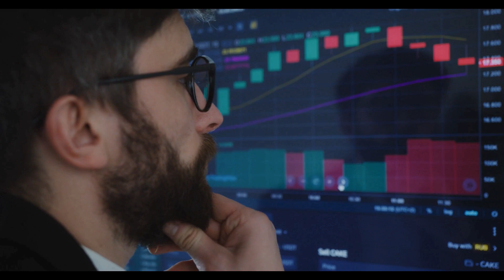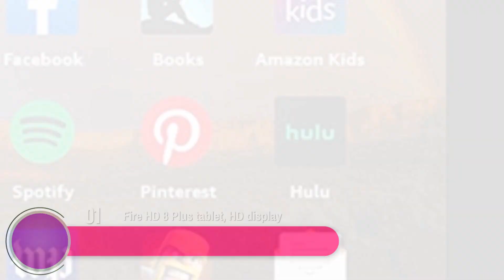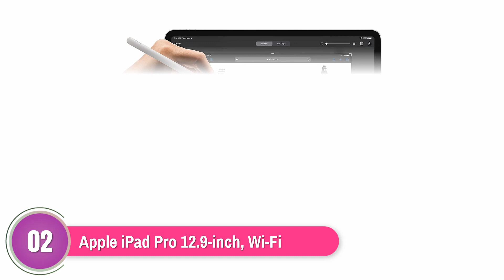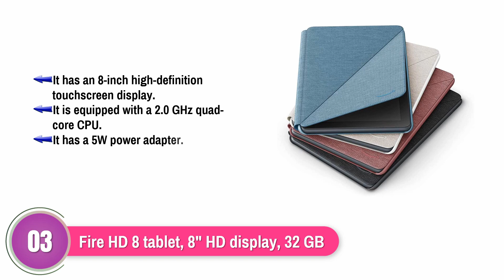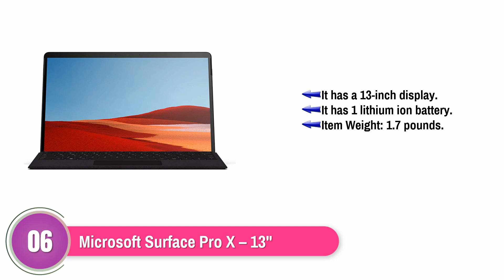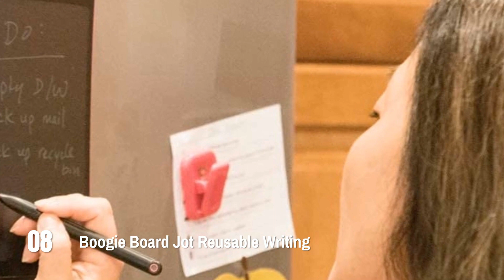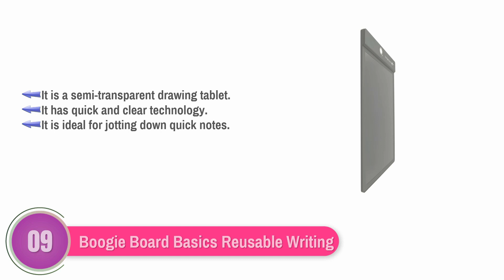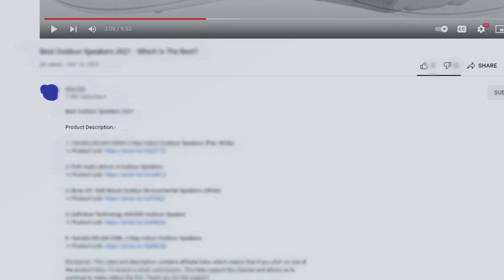Best Notes Taking Tablet 2022 - Top 10 Budget Tablet Review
Fire HD 8 tablet, 8" HD display, 32 GB, latest model (2020 release), designed for portable entertainment, Black
Boogie Board Jot Reusable Writing Tablet, Includes 8.5 in LCD Writing Tablet, Instant Erase, Stylus Pen, Built in Magnets & Kickstand, Pink
Fire HD 10 Tablet (10.1" 1080p full HD display, 32 GB) – Black
2020 Apple iPad Air (10.9-inch, Wi-Fi, 64GB) - Space Gray
Samsung Galaxy Tab S6 Lite 10.4", 64GB WiFi Tablet Angora Blue - SM-P610NZBAXAR - S Pen Included
Lenovo Tab M10 Plus Tablet, 10.3" FHD Android Tablet, Octa-Core Processor, 128GB Storage, 4GB RAM, Dual Speakers, Kid Mode, Face Unlock, Android 9 Pie, ZA5T0300US, Iron Grey
Boogie Board Basics Reusable Writing Pad-Includes 8.5 in LCD Writing Tablet, Instant Erase, Stylus Pen, Black
LCD Writing Tablet, Electronic Digital Writing &Colorful Screen Doodle Board, cimetech 12-Inch Handwriting Paper Drawing Tablet Gift for Kids and Adults at Home,School and Office
2020 Apple iPad Pro (12.9-inch, Wi-Fi, 128GB) - Space Gray

Some of the footage used in this video is not original content produced by Cute Spin. Portions of stock footage of products was gathered from multiple sources including, manufactures, fellow creators and various other sources.